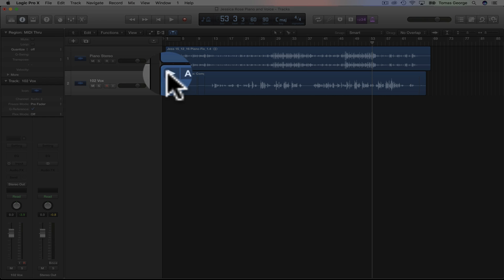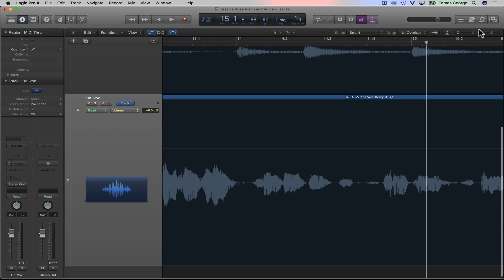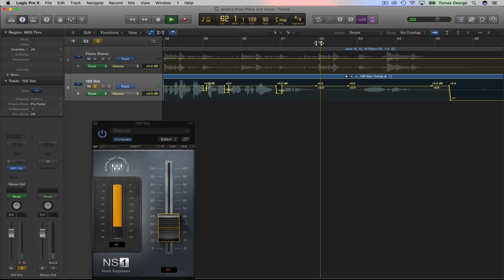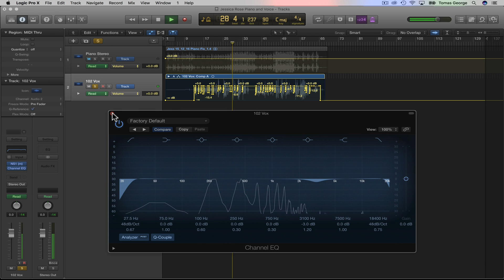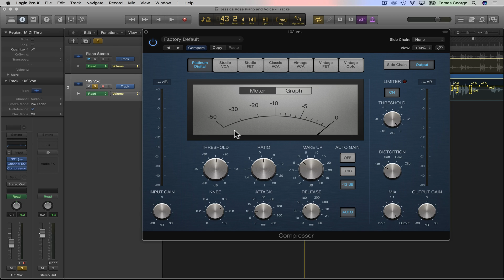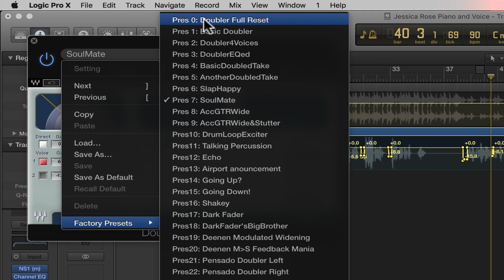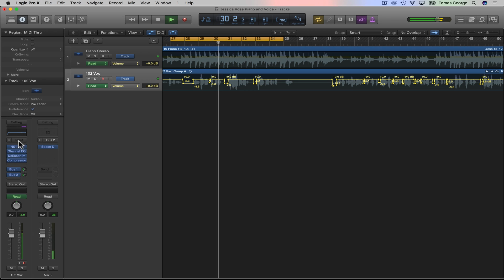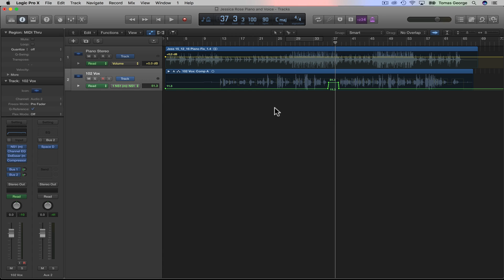How to Mix Vocals in Logic Pro X With Waves NS1, Channel EQ, Waves Doubler and More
To get access to my 10+ Hour Complete Course on Logic Pro X for ONLY $10 (full price $180) then just click below -

In this video, I show you how to mix vocals in Logic Pro X.

I use the plugins Waves NS1, Channel EQ, Waves DeEsser, Compressor, Waves Doubler and Space Designer Reverb.

There are many ways you can mix vocals and it completely depends on the singer, mic, preamp, room and style of music you are trying to create, but this is just a quick overview of what I generally tend to do.

I also cover automation and other tips and techniques for vocal mixing in Logic Pro X.

If you would like to continue learning with me then be sure to check out my 10+ Hour course about Music Production and Logic Pro X below:

Cheers,
Tomas